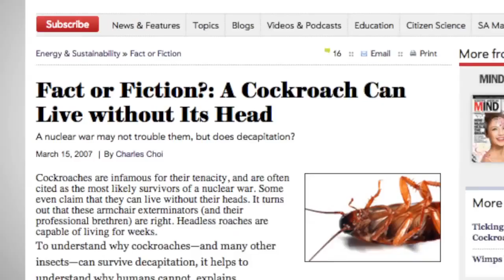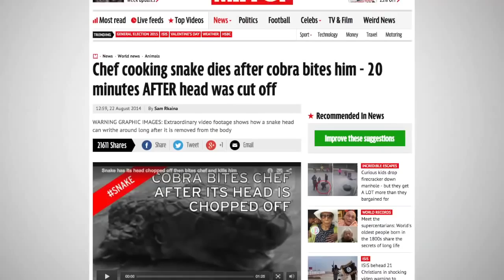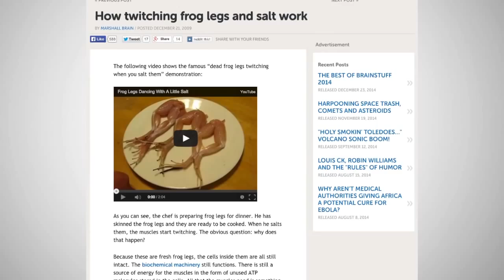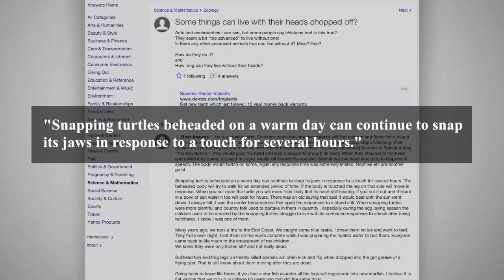10 Animals That Continue To Live After Their Heads Are Cut Off